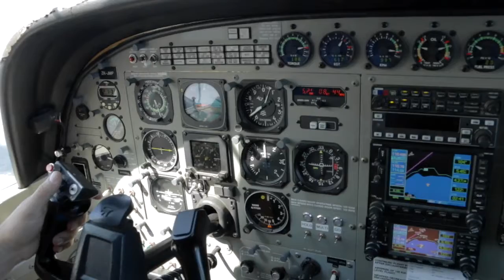MAGAN - 301016 - MAGAN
MAGAN - Taupo Tandem Skydiving Handy Cam - MAGAN